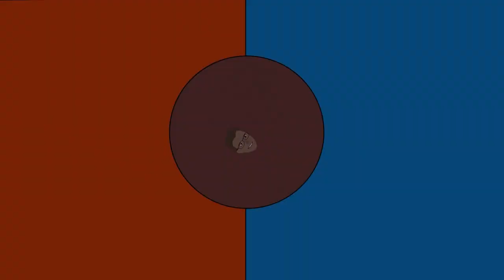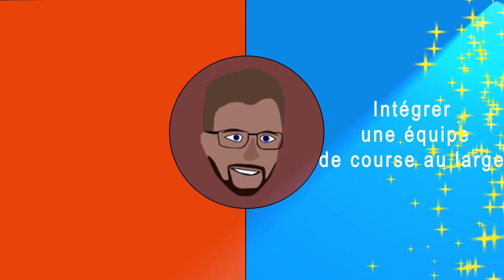Objectif Mini Transat 2023 Willy Muller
Elle est enfin là ! Vidéo de présentation de mon projet Mini Transat 2023 !
Accrochez vous et embarquez avec moi pour deux ans d'aventure, de découverte et de course en atlantique !